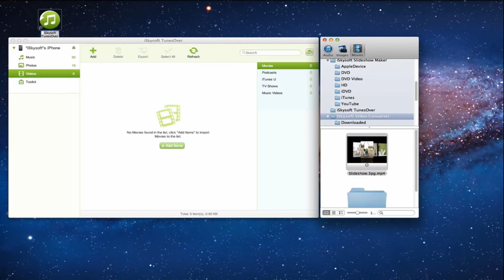iTunes User Guide How to Use iTunes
This is the detailed guide on how to use iTunes correctly.